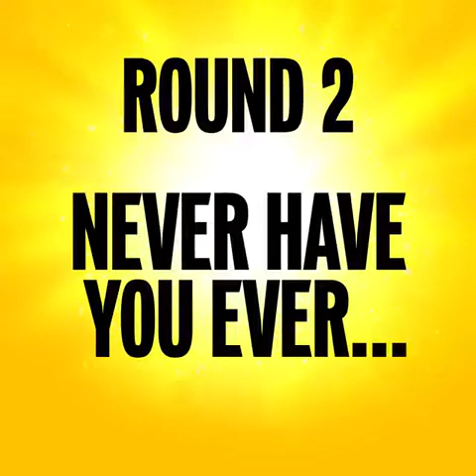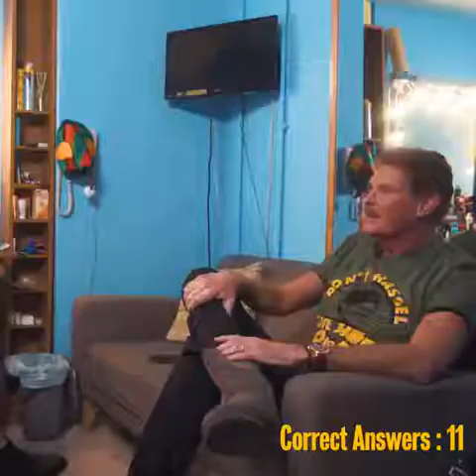The Hoff is off! With David Hasselhoff leaving us this weekend, Dolly Parton 2020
David Hasselhoff London Quiz | 9 to 5 The Musical
The Hoff is off! With David Hasselhoff leaving us this weekend, Dolly Parton wrote a quiz to find out how much of a Londoner he’s become….

This was last year, start of 2020